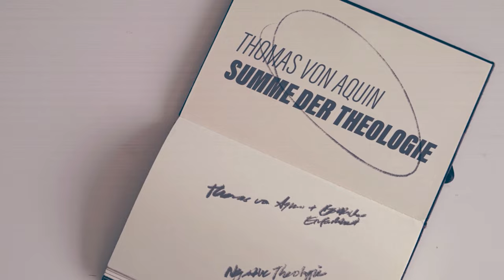Sollte man heute noch den Glauben verteidigen? (Apologetik 1)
Braucht es heute noch Apologetik? Und was ist das überhaupt?
Wir sprechen mit Martin Brüske in der ersten Folge der neuen Serie über Apologetik über die "Verteidigung" des Glaubens.

MUSIK
© theWILBERFORCE (Oliver Dürr)